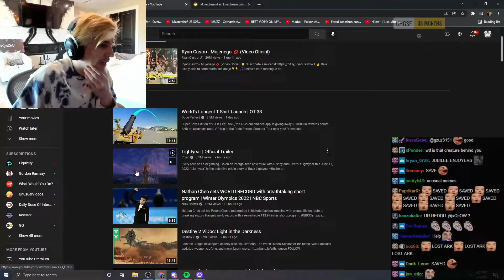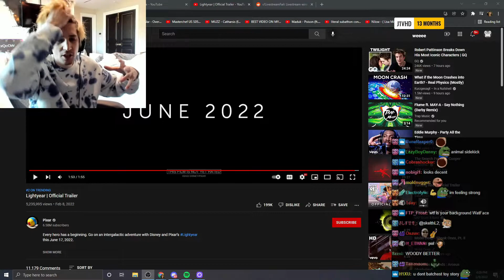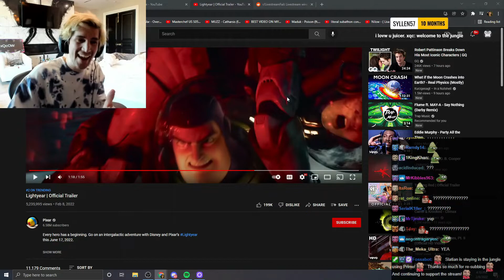xQc reacts buzz lightyear trailer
xQc reacts to Nintendo Mario kart 8 deluxe DLC, Wii sports, Kirby, and others
xQc's socials: